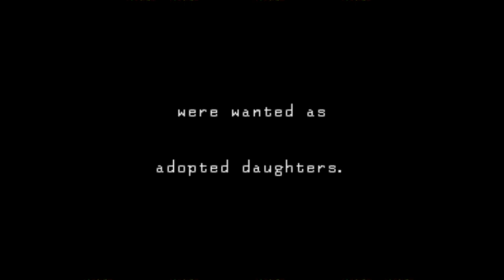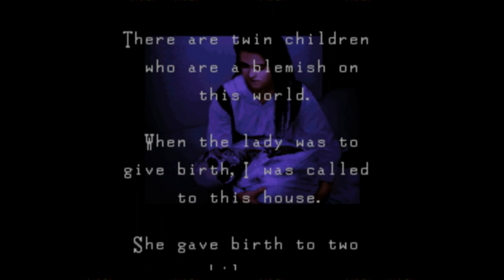สรุปเนื้อเรื่องเกมส์ Clock Tower : The First Fear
Content ใหม่ของช่องครับ ติชมหรือแนะนำได้ที่คอมเม้นเลยคร้าบบบ
อย่าลืมติดตามแฟนเพจกันด้วยนะ ^v^